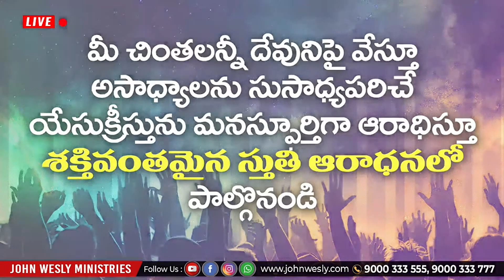యేసు రక్తము రక్తము రక్తము | Good Friday Special Song | Sis Blessie Wesly